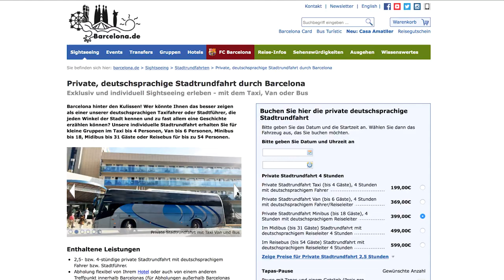Barcelona.de - Simply more experience!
With Barcelona.de you can experience more! We offer a comprehensive range of tours, city tours, bike tours, excursions and tickets.